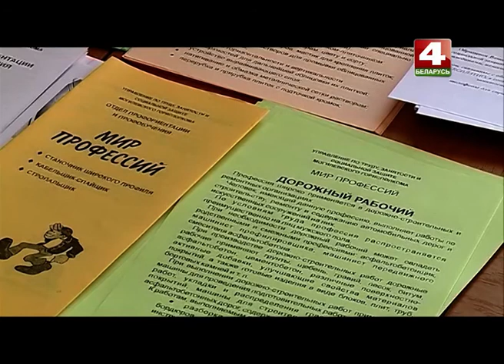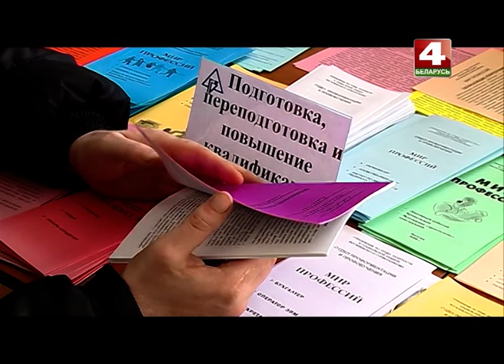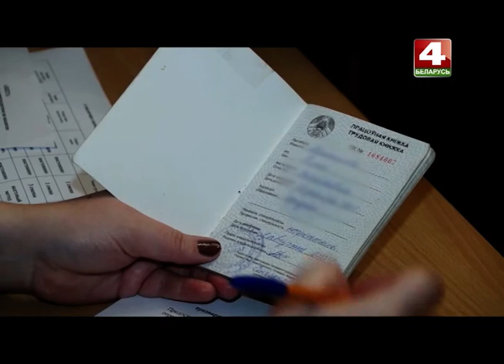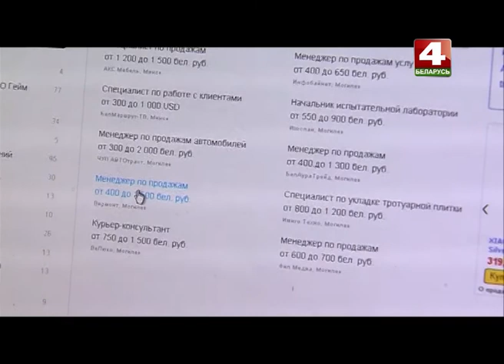Как искать работу?